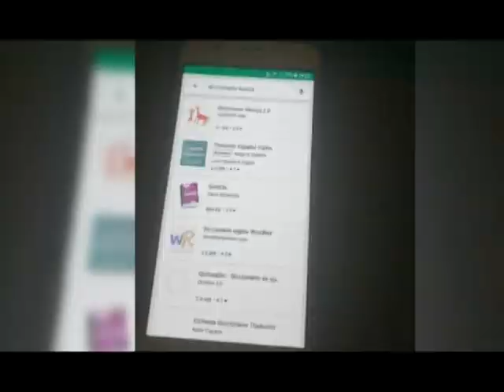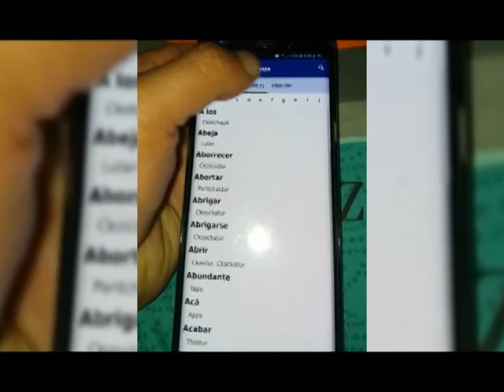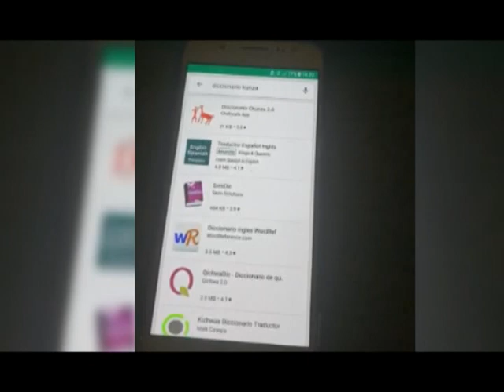06 may 2019 Crean app traductor ckunza al español e inglés